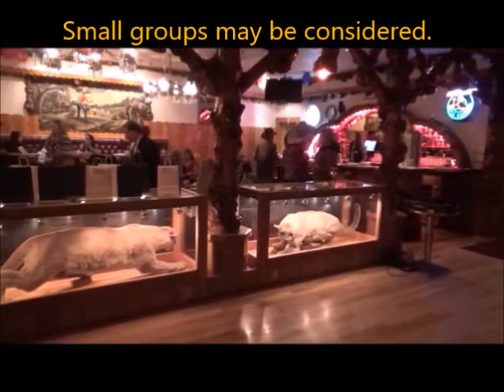Have your private party at the Cowboy Bar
Did you know that the Million Dollar Cowboy Bar in Jackson, Wyoming is available to host your group event?